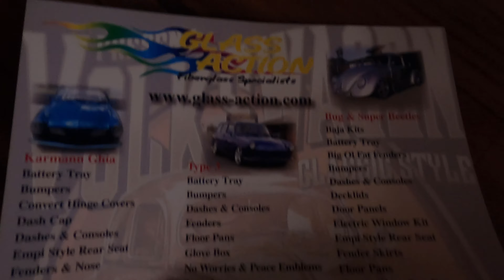1974 Super Beetle update Autumn's Garage. New Dash!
1974 Super Beetle update Autumn's Garage. New Dash!

Link for new dash below!!!  Super friendly and respond quickly.  Great customer service!!!